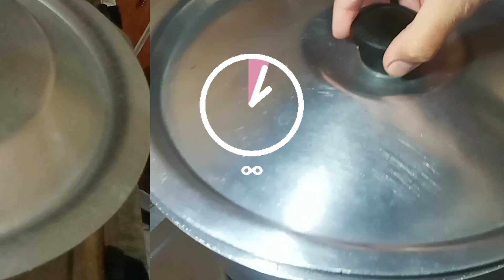Shalgam ki Sabzi Recipel Shaljam Ki Bhujiya| How to cook Turnip|winter Special Vegetable recipe